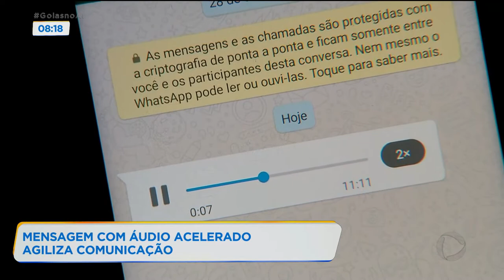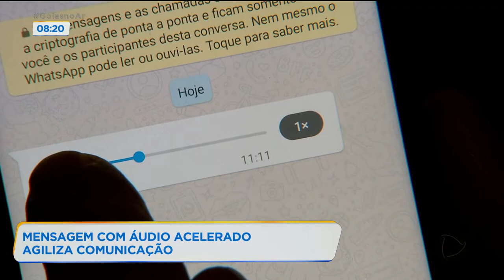MENSAGEM COM ÁUDIO ACELERADO AGILIZA COMUNICAÇÃO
TEM GENTE QUE NÃO TEM MUITA PACIÊNCIA E TEMPO PRA OUVIR MENSAGENS QUE RECEBE NO CELULAR. PRA RESOLVER ESSE PROBLEMA, O WHATSAPP DISPONIBILIZOU UMA FUNÇÃO PRA ACELERAR O ÁUDIO. A NOVIDADE AGILIZA A COMUNICAÇÃO E PARECE INOFENSIVA, MAS ESPECIALISTA ALERTAM QUE ELA PODE PROVOCAR ANSIEDADE NOS USUÁRIOS.